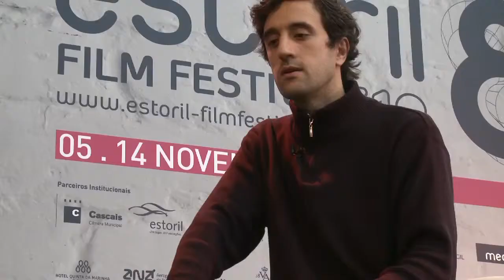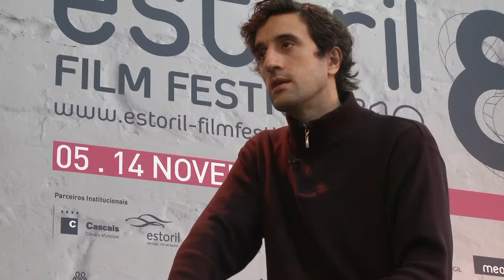Entrevista a Daniel Villamediana